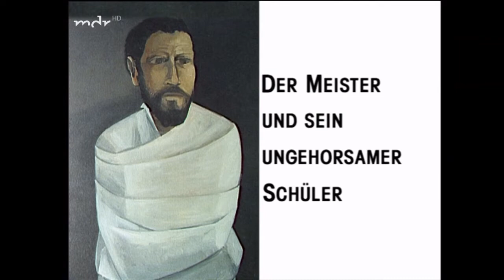Der Meister und sein ungehorsamer Schüler: Wolfgang Mattheuer und Hans-Hendrik Grimmling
"Der Meister und sein ungehorsamer Schüler: Wolfgang Mattheuer und Hans-Hendrik Grimmling" (Leipziger Schule)
Doku MDR 1998 von Ernst-Michael Brandt.
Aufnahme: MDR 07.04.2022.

Wolfgang Mattheuer gehört zu den bedeutendsten bildenden Künstlern der DDR. Auch nach der Wende ist sein Ruhm fast ungebrochen – in westlichen Museen hängt der sozialistische Realist, wird auf dem Kunstmarkt teuer gehandelt! Konträr zum Meister sein Schüler Hans-Hendrik Grimmling. Er vertritt die Position der Abstrakten. Heftigste Kräche mit dem Verband der Bildenden Künstler der DDR, dem System überhaupt, sind die Folge. 1986 verlässt Grimmling die DDR. Jetzt – beide sind älter geworden – gibt es vorsichtige Versuche der sachlichen Auseinandersetzung.